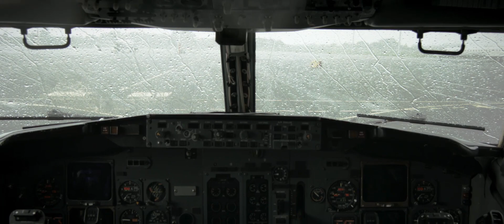Aš myliu BGS | I Love BGS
This video was created specially for the "I love my company" competition.
Members of the Baltic Ground Services team help their CEO with an otherwise tricky task, - pulling a Boeing 737 with bare hands.